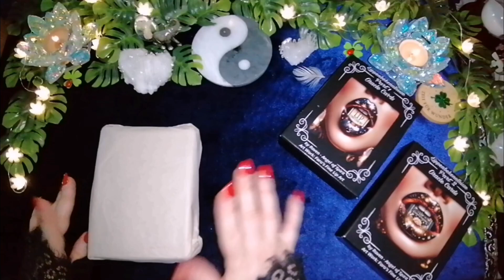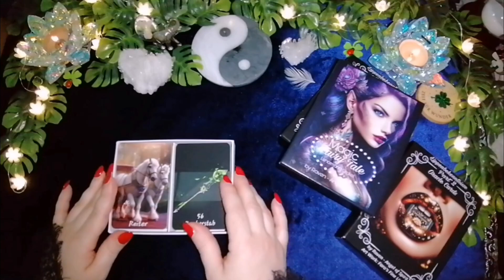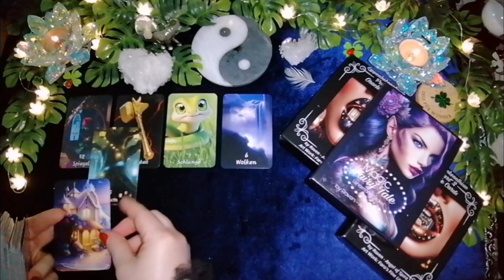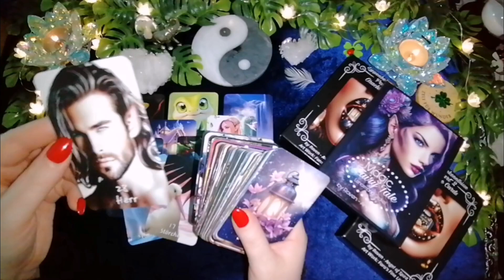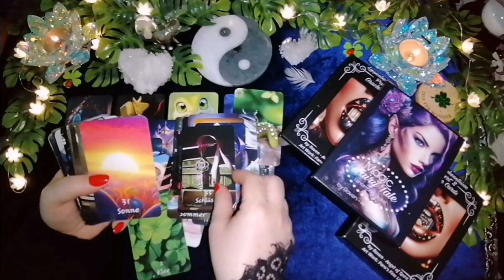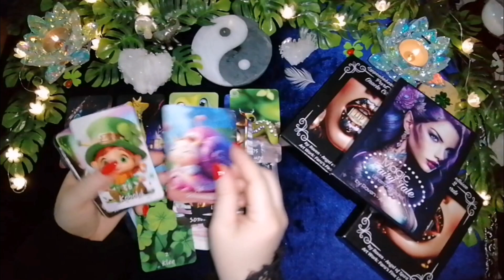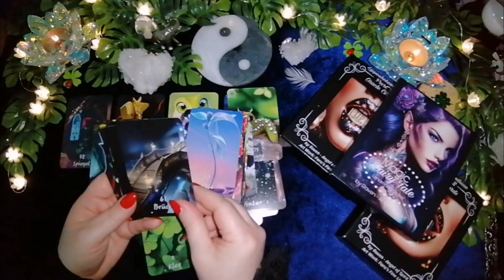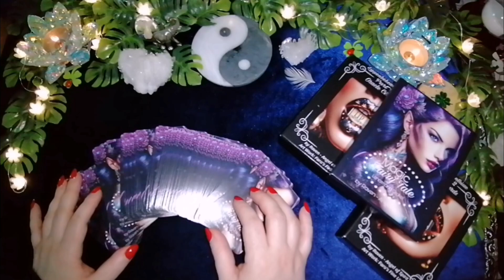🌹Magic Fairy Tale Lenormand Orakel by Raven-Angel of Spirit Kartenvorstellung👀+Impulse✨🍀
Alle Kartendecks von Raven-Angel of Spirit findest du hier⬇️

Kostenlose Werbung von deinem Kauf profitiere ich nicht davon!

Wenn die Allgemeinen Kartenlegungen die ich hier für Dich hochlade,eine Bereicherung sind für Dein persönliches weiter kommen unterstützend sind,freue ich mich darüber. Meine Art die Karten zu Legen & Deuten,basiert auf meine Wahrnehmung, wenn es Dir gefällt,freut mich dies.🌹
🌬️Ich wünsche Dir das aller
     Beste🍀

R.S-Short
Europaring 90
53757 Sankt Augustin

R.S-Short® ist ein eingetragenes Markenzeichen.
Mein Kanal die Videos die ich hochlade sind & bleiben Kostenlos für dich,dienen alleine zur Unterhaltung/Inspiration,soll so auch betrachtet werden.Von Heil-/+Versprechen Erfüllung von Prädiktionen jeglicher Art nehme ich Abstand.Du übernimmt selbst,die alleinige vollständige Verantwortung für deine Handlungen/Entscheidungen. Dieser Kanal ist ab 18 Jahre.